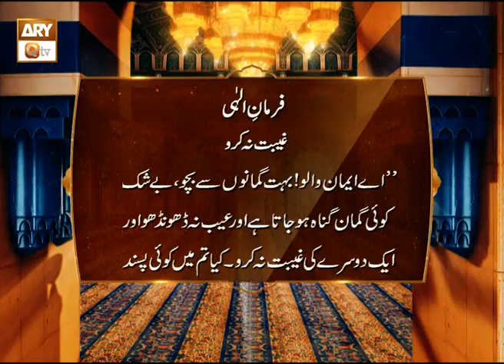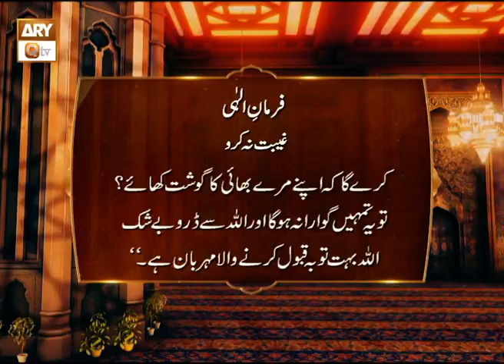Farman e Illahi | Gheebat Na Karo | Fazail e Eid ul Fitr 2023 | ARY Qtv